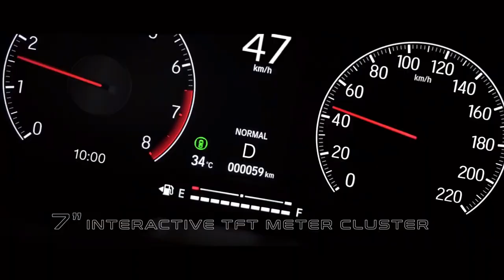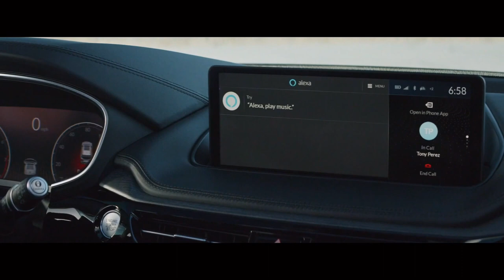2023 Honda CRV HYBRI Watch This Exclusive Video